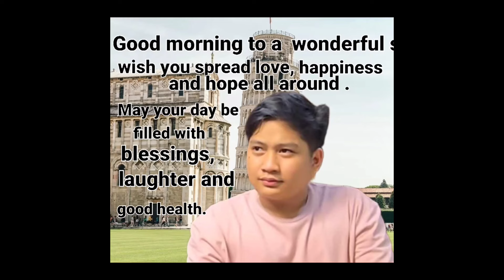Super duper ka talaga